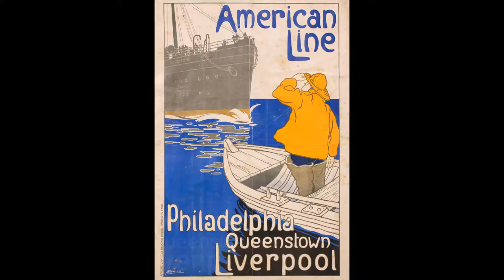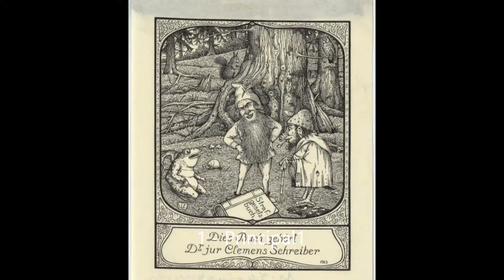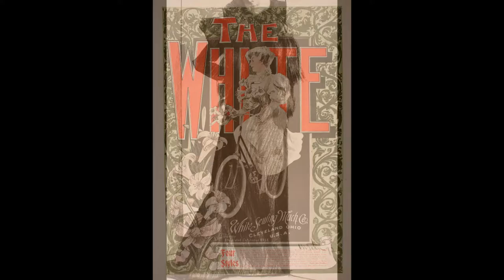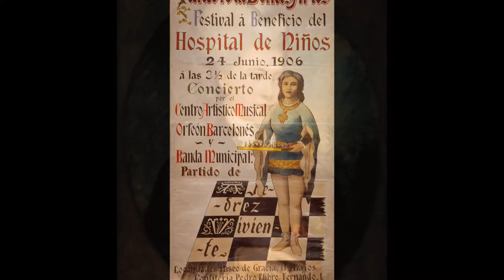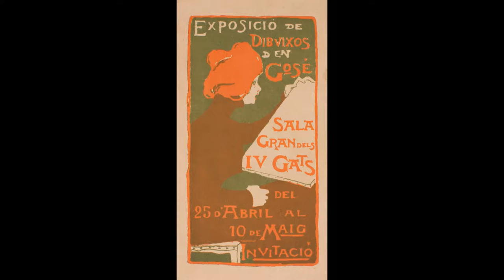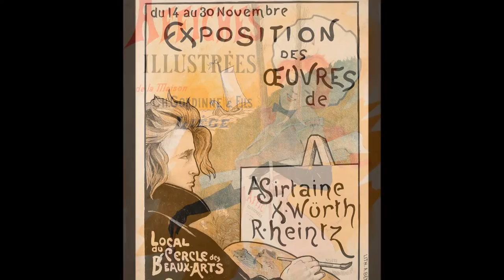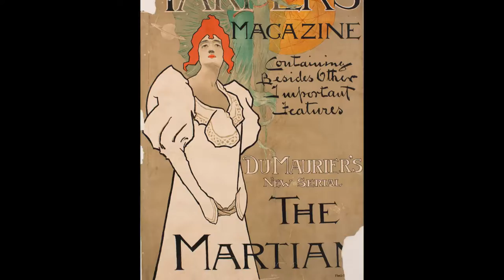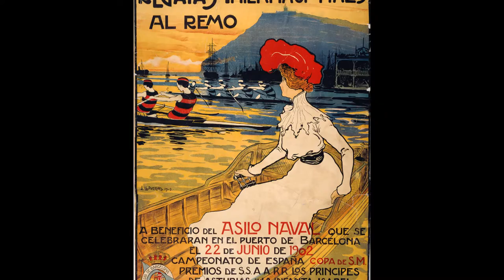National art museum of Catalonia By Marco Brevi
paintings from the national museum of Catalonia. evolving school to quality life